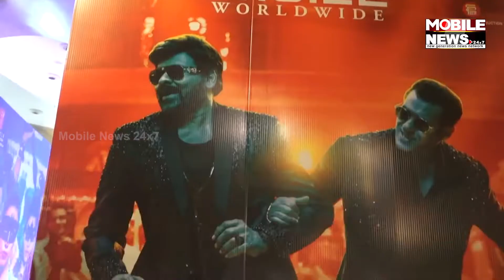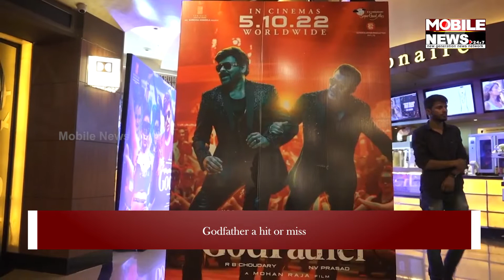Godfather a hit or miss | Mobile News 24x7